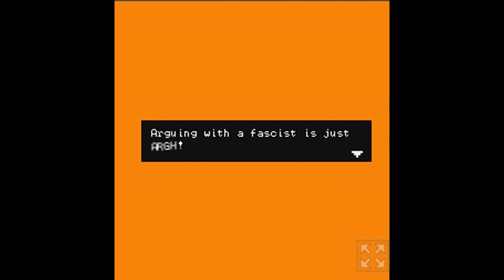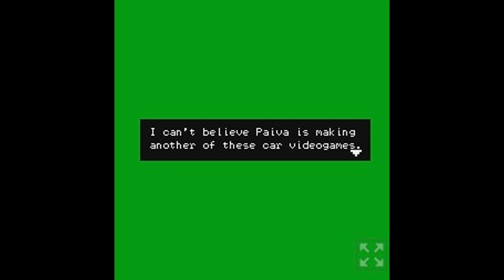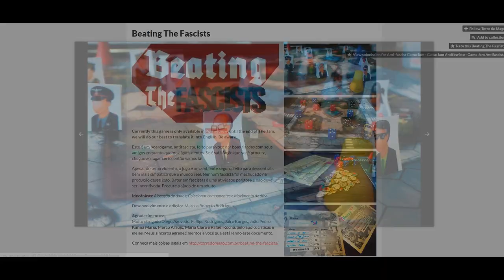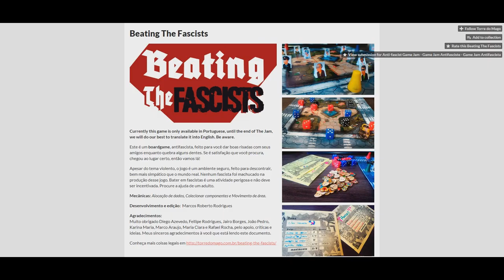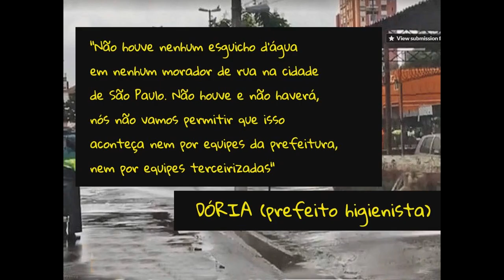Jupi Plays Indie Games: ALL THE GAMES [Anti-fascist Game Jam] [Part 1]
Basically I wanted to play all of the games that were entered in the Anti-fascist Game Jam, so I did. Developers were challenged to make a game inspired by the jams title!
00:49 - Sk8border
02:01 - Arguing with a fascist is just ARGH!
03:28 - Dr. Robotnik transforma todo mundo em sapo
04:47 - SimUncle
07:06 - I can't believe Paiva is making another of these car videogames
08:25 - Mortal Words
09:31 - A sound, which nobody hears, is nothing
11:49 - Beating the Fascists
12:41 - Limpeza da Praça
13:38 - 1☼